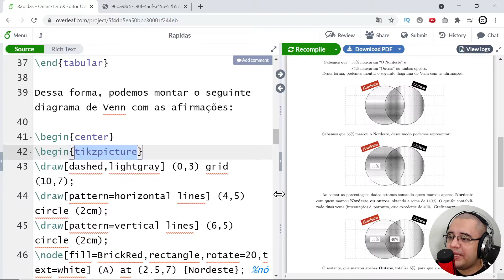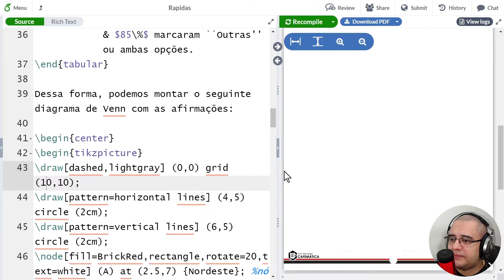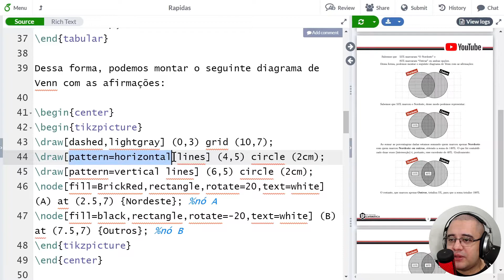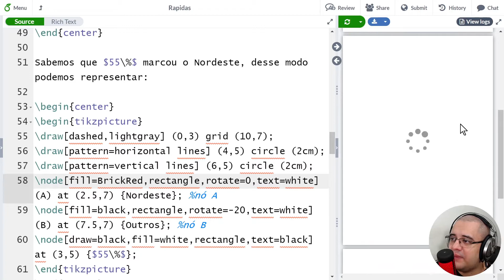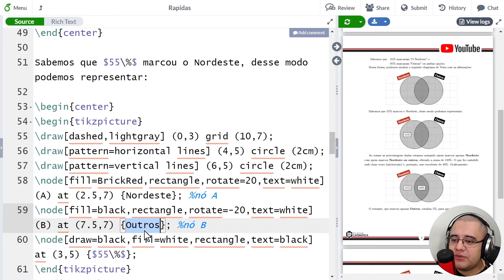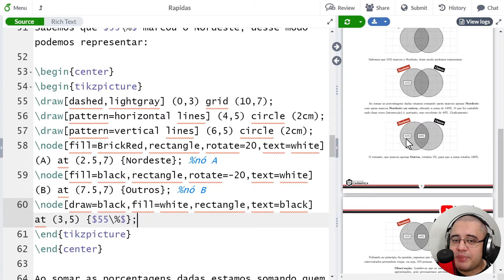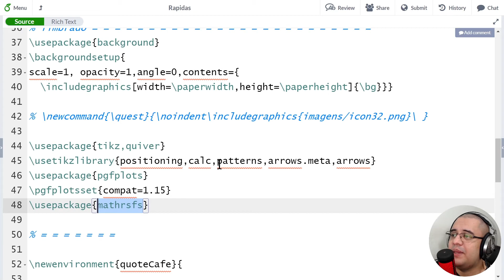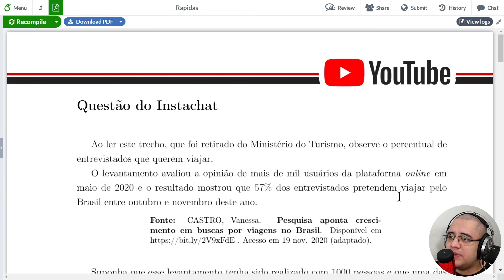🍃 LaTeX | Analisando passo-a-passo de um arquivo com Tikz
Esse é um dos vídeos do meu curso de LaTeX. Espero que gostem. Quem curtir e quiser fazer parte da segunda turma deixa o contato aí que eu te aviso quando ela for aberta, porque estamos nas 3 últimas vagas, então quando estiver assistindo esse vídeo provavelmente já terá acabado.